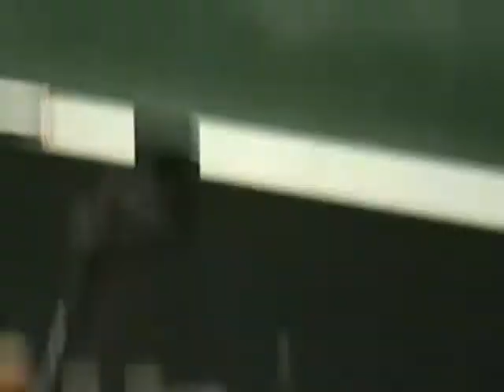Elizabeth May Democracy speech at University of Victoria Sept 19, 2013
Some very interesting tidbits from the Hill, interesting tidbits indeed about PMO paranoia, Parliamentary procedural shinanigans